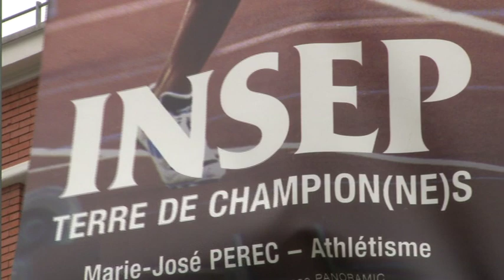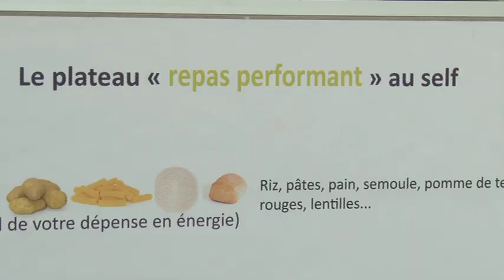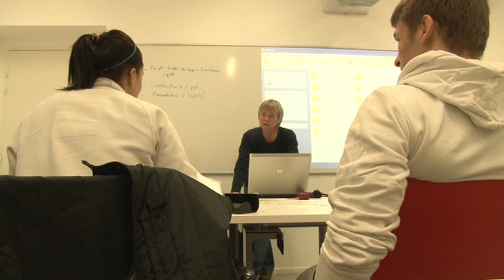INSEP: dans la peau d'une championne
Levé de rideaux sur les coulisses de l'Institut National de Sport, de l'Expertise et de la Performance, qui a couvé de nombreux talents comme Tony Parker et Teddy Riner. Visite guidée avec les boxeuses de l'équipe de France.

Reportage: Gwendolen Aires

Janvier 2014